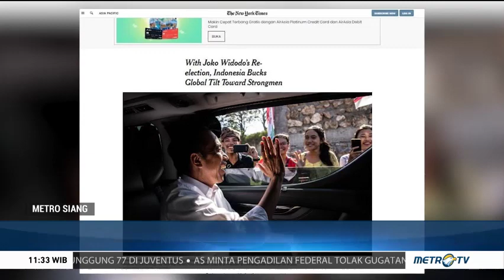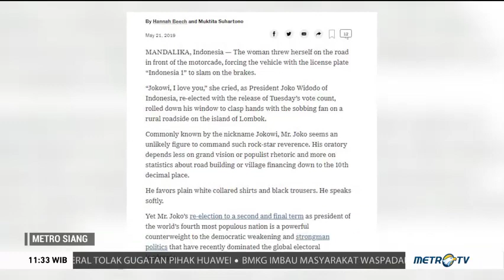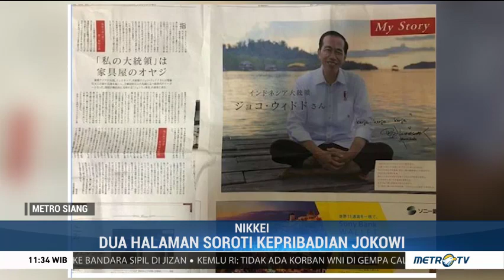Presiden Populer! Jokowi Kerap Jadi Sorotan di Media Asing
Bukan sekali dua kali Jokowi menjadi sampul majalah media asing. Beberapa hari lalu Jokowi mengunggah dalam akun Instagramnya ketika menjadi sampul majalah gaya hidup Arab Saudi, Arrajol.